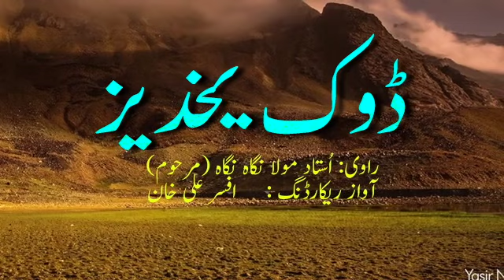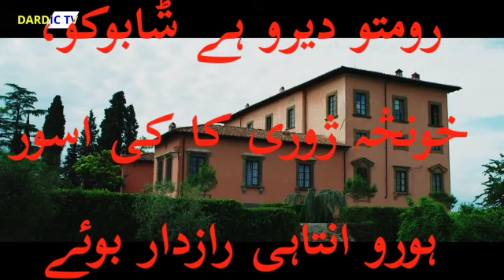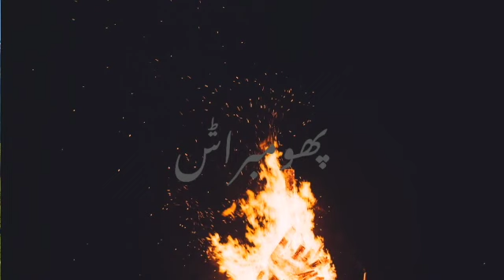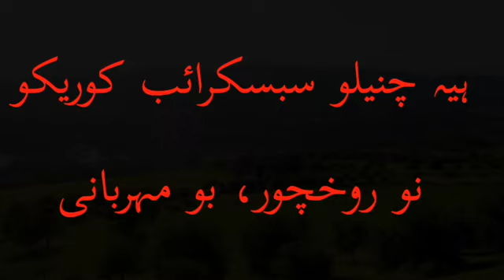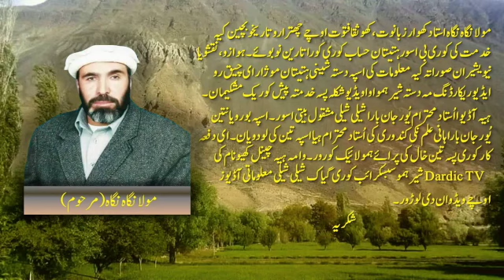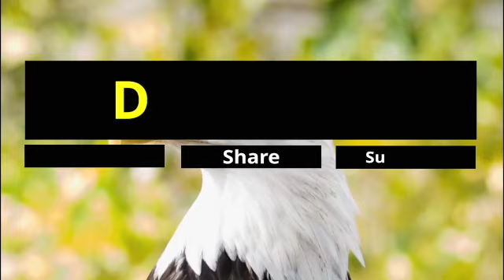Khazana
Khazana is a collection of late Moula Nigah Nigah's audio recordings. All in one file, enjoy the Pure Khowar from the most respected man from Chitral. May his soul rest in peace ameen.